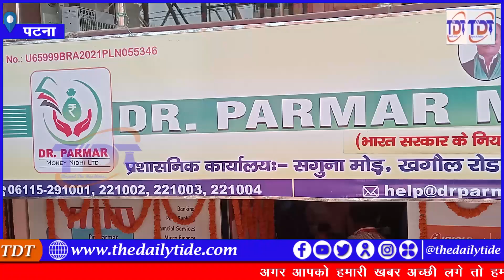सगुना मोड़ में खुला Dr. Parmar Money Nidhi बैंक, अब किसानों को कम ब्याज पे मिलेग लोन